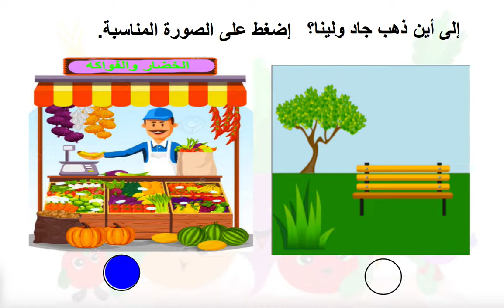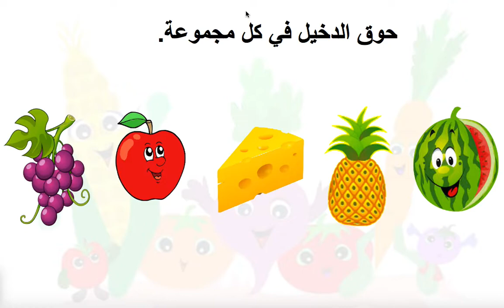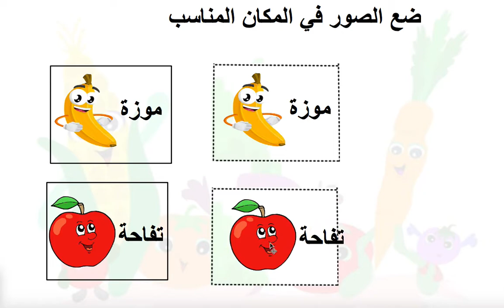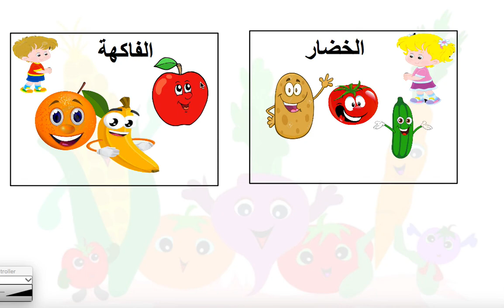الفاكهة والخضار تمارين